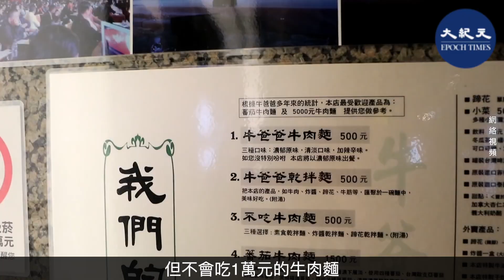港星杜汶澤從2014年迄今，一直遭中共封殺。 常駐台灣已超過一年，帶妻子吃情人節大餐，一碗牛肉麵要1萬新台幣，讓他不禁大喊：「我捨不得吃，舔共不力，吃不起！」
港星杜汶澤14日晚在面書寫道：「5,000台幣一碗牛肉麵，到底是什麼概念呢？」他透露，和老婆情人節到位於台北內湖號稱全球最貴的「牛爸爸牛肉麵」用餐，報價單上顯示，最貴的牛肉麵一碗要1萬（台幣，下同，約合2300元人民幣）。